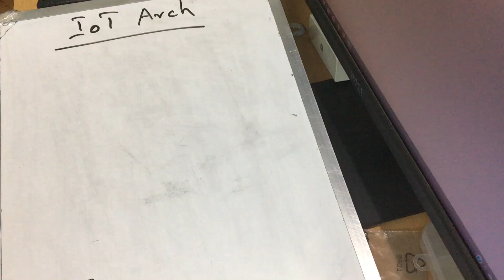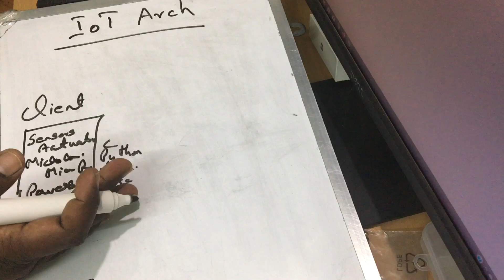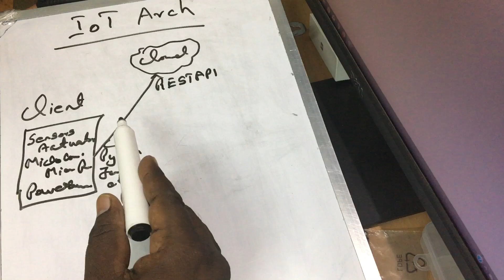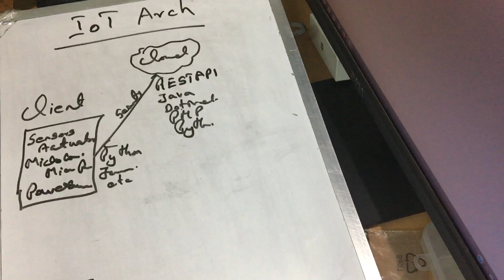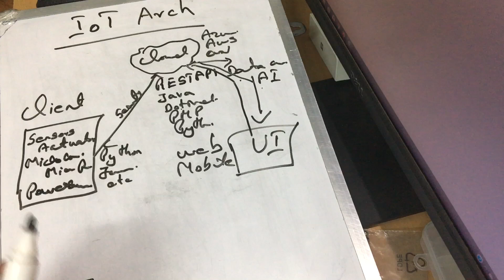IoT Architecture in Tamil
Welcome to our in-depth exploration of "IoT Architecture." In this video, we delve into the fundamental structure that underlies the Internet of Things (IoT) and discover how it all comes together to create the connected world we live in today.

IoT is changing the way we interact with technology, from smart homes to industrial automation, healthcare, and beyond. To truly understand the power and potential of IoT, it's essential to grasp the architecture that enables it all.

In this video, we will cover:

IoT Building Blocks: Learn about the core components that make up an IoT system, including sensors, devices, and connectivity protocols.

Data Flow: Gain insights into how data is collected, transmitted, and processed within an IoT ecosystem.

Communication Protocols: Explore the various communication standards and protocols used to ensure seamless device-to-device and device-to-cloud interactions.

Edge and Cloud Computing: Understand the roles of edge and cloud computing in IoT, and how they work together to make real-time and data-intensive tasks possible.

Security: Discover the importance of IoT security measures to protect devices, data, and privacy.

Use Cases: Explore real-world examples of IoT architectures in action, showcasing how this technology is revolutionizing diverse industries.

Whether you're a tech enthusiast, a student, or a professional looking to enhance your IoT knowledge, this video will provide you with a comprehensive understanding of IoT architecture. By the end of this video, you'll have a solid foundation to appreciate how IoT is reshaping the world around us.

If you're ready to embark on this educational journey into the heart of IoT architecture, hit the play button and dive into the fascinating world of interconnected devices and data.